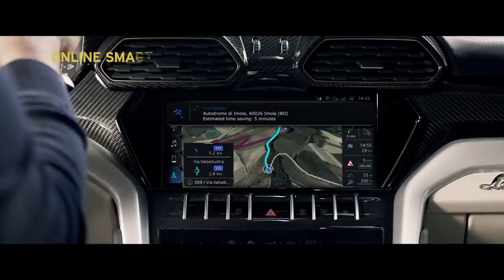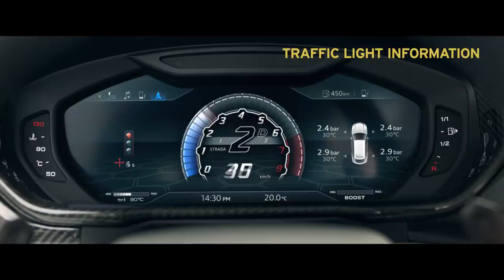Ini Sejarah Lamborghini URUS | Lahir Kembali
Sekilas info tentang lahirnya Lamborghini SUV pertama dan penerusnya, untuk terus membangun channel ini, silahkan isi komentar dibawah ya,,,,

Trims